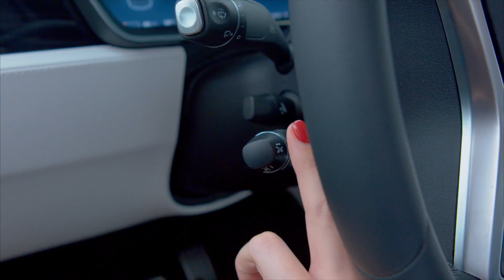Athlon Tesla Model X - Driving Instruction